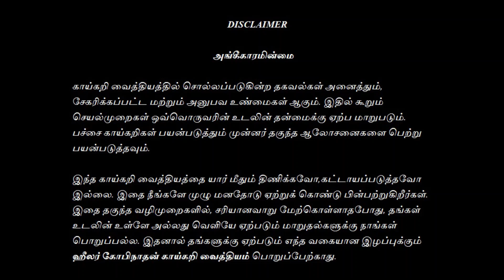வெயிலால் சரும பாதிப்பு | காய்கறி வைத்தியம் | ஹீலர் கோபிநாதன்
இது குறித்து தங்களுக்கு ஏதேனும் சந்தேகங்கள் இருந்தாலோ அல்லது மேலும் விளக்கங்கள் / ஆலோசனைகள் பெற விரும்பினாலோ அழைக்கவும்...
குறிப்பு: சென்னை, சேலம், திருச்சி, திண்டுக்கல் மற்றும் பெங்களூரு ஆகிய ஊர்களில் நேரிலும் சந்திக்கலாம். நன்றி!